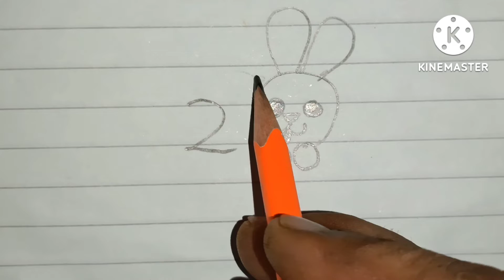How to draw cute cat | rabbit from numbers | number 200 drawing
How to draw cute cat | rabbit from numbers | number 200 drawing drawingHow to draw fishes | how to draw birds from 2020 | simple craft | simple trick | # drawing